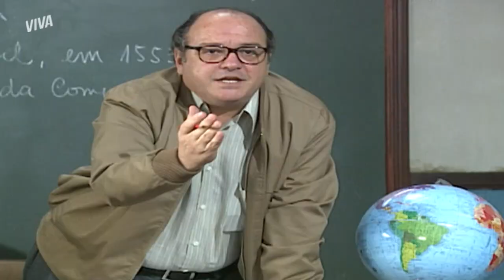LARA CONFRONTA LÍVIA SOBRE RODRIGO | O BEIJO DO VAMPIRO | MELHOR DO DIA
Lara não supera essa barra que é gostar de Rodrigo e está como? Alucinada e achando que é a deusa grega da ameaça. Ela tranca Lívia e a coloca contra a parede! Eita! Vem ver essa cena bafo comigo em OBeijoDoVampiroNoVIVA!